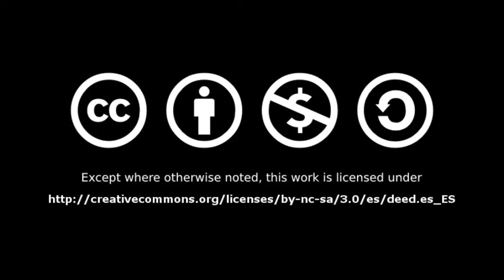El velo, la apariencia y algo demasiado grande 2/2